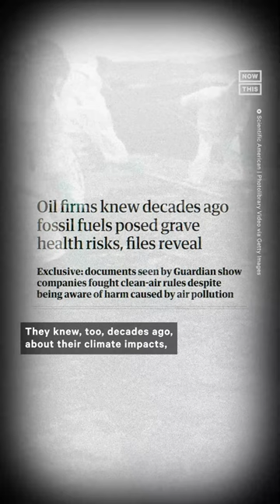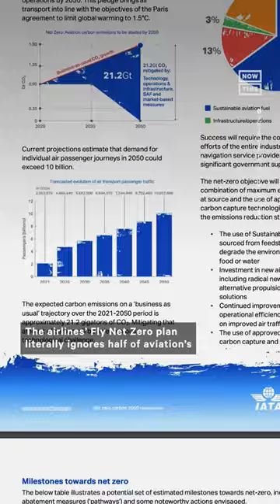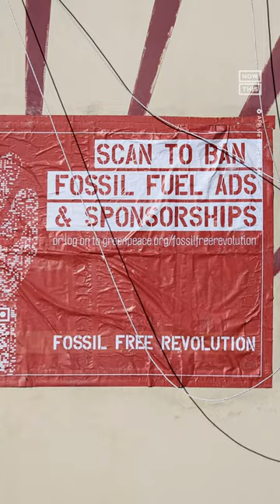How the Fossil Fuel Industry Takes a Page Out of Tobacco’s Playbook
Tobacco companies once used doctors to promote smoking — and today’s advertising industry goes a step further to promote high-carbon lifestyles.

This video was created in collaboration with Nature's Newsroom.